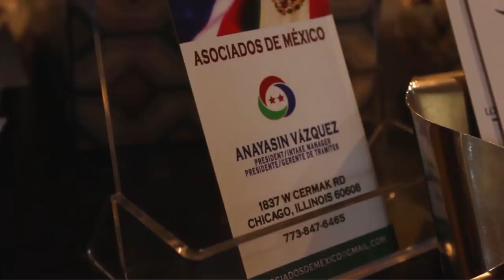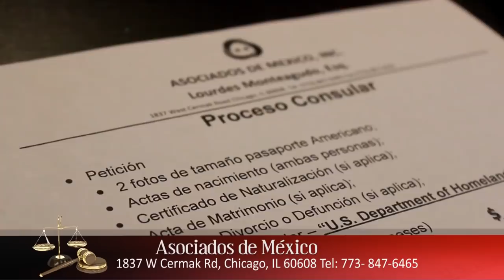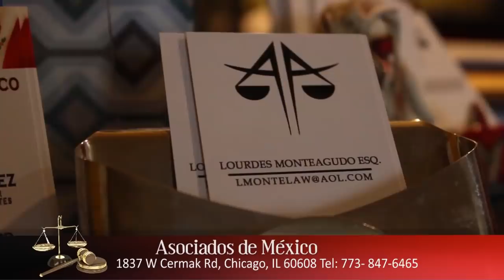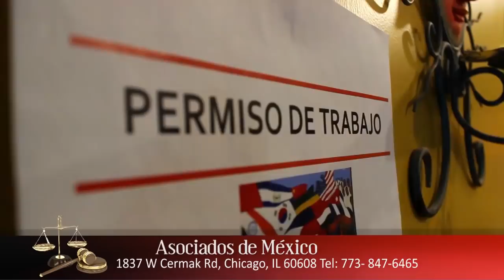MUCHOS MEXICANOS SE FUERON DE EEUU Y DEJARON PENDIENTES… MUCHOS PUEDEN SOLICITAR RESIDENCIA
La abogada Lourdes Monteagudo y la presidenta de Asociados de México Anayasín Vázquez nos comentan que hay muchos mexicanos que simplemente se regresaron a la tierra que los vio nacer luego de permanecer en Estados Unidos, dejando pendientes… Ahora, hay muchos de ellos que podrían solicitar la residencia, pero advierten que hay defraudadores buscando aprovecharse de la gente